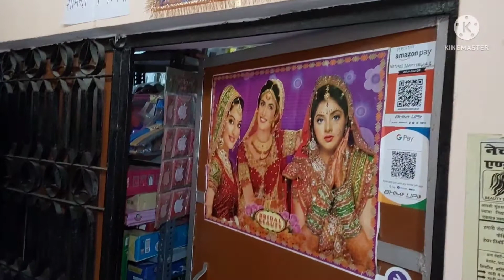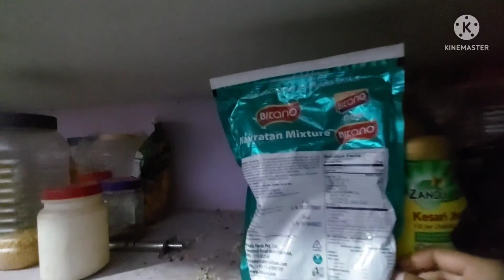चूहों का आतंक| nature's beauty parlour vlogs| deepak vlogs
nature's beauty parlour vlogs, nature's beauty parlour, deepak vlogs, daily vlogs, couple vlogs, नेचर्स ब्यूटी पार्लर, दीपक व्लॉगस, नेचर्स ब्यूटी पार्लर व्लॉगस, डेली व्लॉगस|